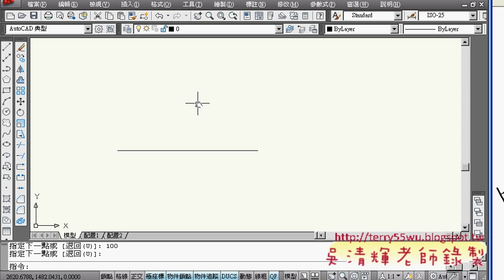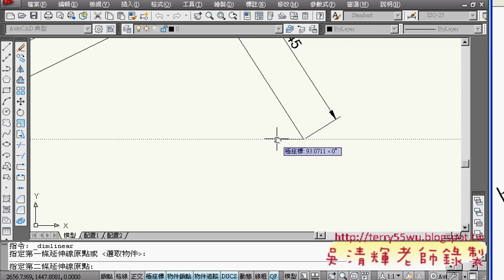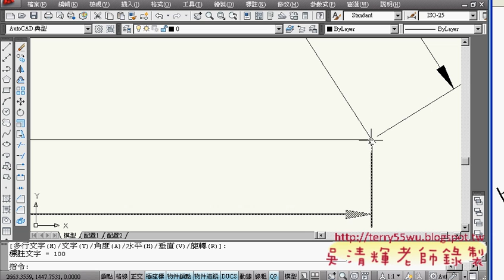12範例8(AUTOCAD2010_2D入門_吳老師提供)